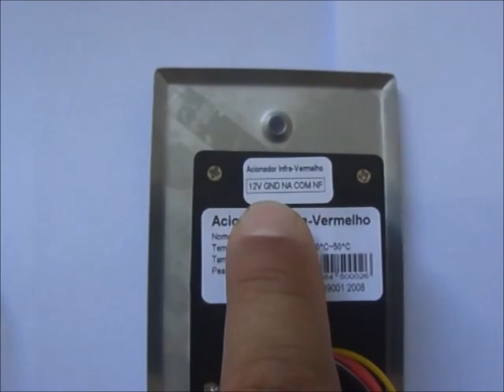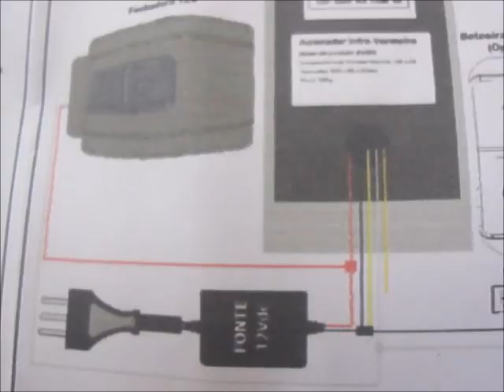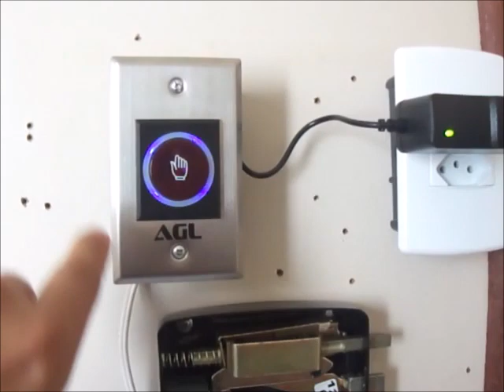🔴ACIONADOR DE FECHADURA POR INFRA-VERMELHO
-VÍDEO 1- ACIONADOR DE FECHADURAS ELÉTRICAS POR INFRAVERMELHO(agl)
COMO INSTALAR O NOVO ACIONADOR INFRAVERMELHO AGL P/ ACIONAR FECHADURA ELÉTRICA E FECHO ELÉTRICO.

PRESTAÇÃO DE SERVIÇOS  REGIÕES DE MG